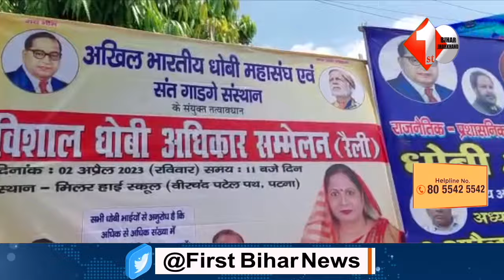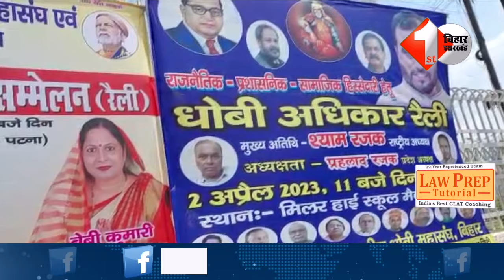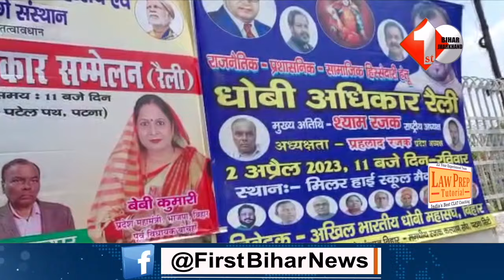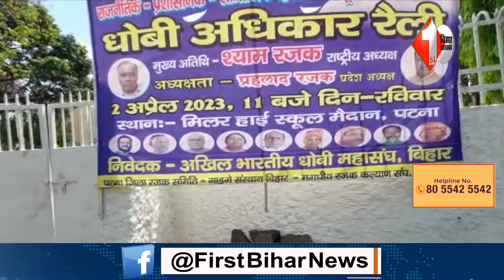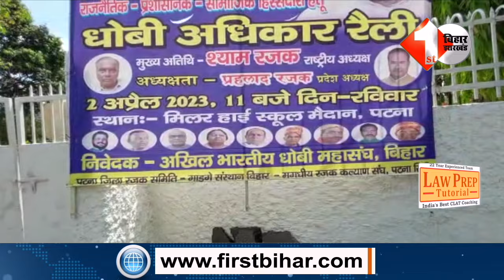Patna में आज होगा धोबी समाज का महाजुटान, देखिए क्या हैं तैयारी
Other Trending Videos:

1.JDU MLC Neeraj Kumar ने Shah के दौरा रद्द होने का बता दिया वजह, सुनिए क्या कहा